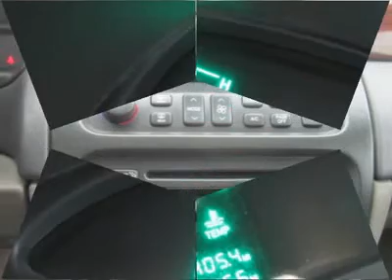2000 CADILLAC DEVILLE Council Bluffs, IA 2443B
2000 CADILLAC DEVILLE Council Bluffs, IA
Stock

Don't miss this 2000 Cadillac DeVille. It's equipped with automatic transmission and features a Sterling exterior. With 168145 miles, you'll want to take this car home. Make a great choice today.